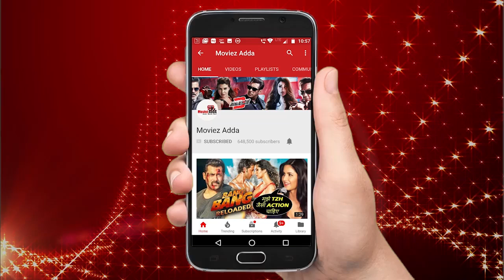Pataakha मूवी का रिव्यु | Vishal Bhardwaj | Sunil Grover